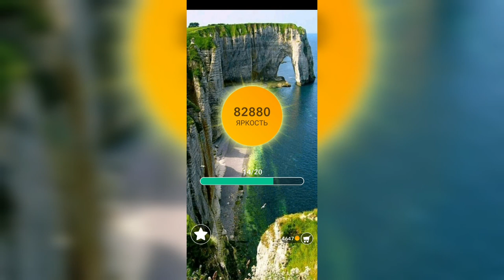Word / Слово Крест: Поиск русского кроссворда / Уровень 2105